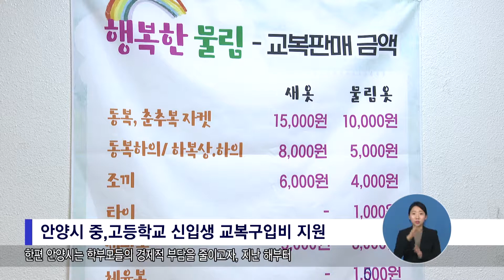행복한 물림 교복은행 ‘교복 물려주기’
한 벌에 몇 십 만원을 웃도는 교복 구입비, 학부모 입장에서는 다소 부담스러운 금액이 아닐 수 없습니다. 그래서 안양과천교육지원청에서는 안양YMCA와 함께 교복 물려주기 사업을 실시하고 있는데요. 지난 주 우리 시 청사에서‘교복은행’이 열렸습니다. 관련 소식 취재했습니다. 지난 주 시청 홍보홀에서는‘행복한 물림, 교복은행’이 열렸습니다. 지난 2014년부터 시작돼 어느덧 6년째 열리고 있는 교복 물려주기 사업은 교복 구입에 필요한 경제적 부담은 줄이면서 자원재활용과 되물림을 통한 환경보호도 실천할 수 있는 일석이조의 사업. 이 교복은행은 관내 학교로부터 기증받은 교복을 저렴한 가격에 판매하고 수익금은 기증 학교에 장학금으로 전달하는 방식으로 운영되고 있습니다. 한편 안양시는 학부모들의 경제적 부담을 줄이고자, 지난해부터 중.고등학교 신입생들을 대상으로 교복구입비를 지원하고 있습니다.